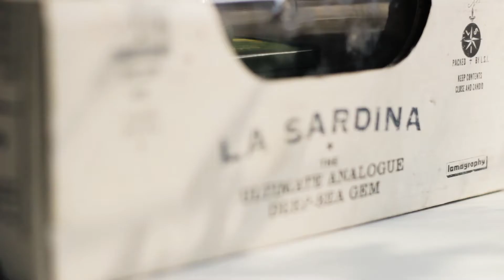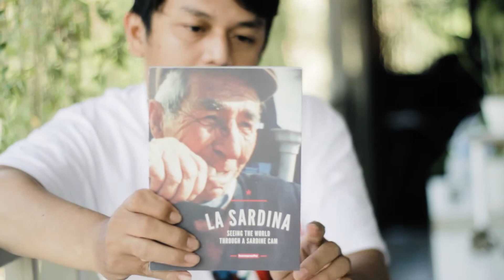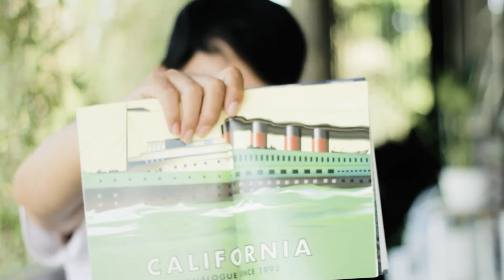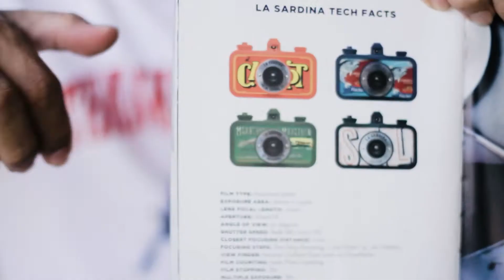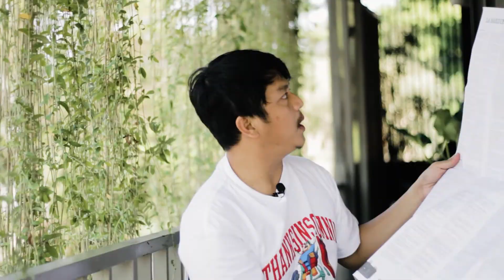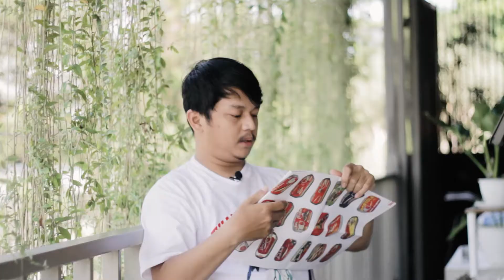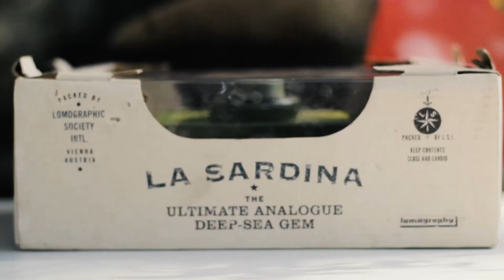UNBOXING LOMO CAMERA LA SARDINA MARATHON - KAMERA LOMO DARI KALENG SARDEN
Hallo sobat BCS dimanapun kalian berada...
Kali ini kita akan unboxing Kamera La Sardina.
Loh ngab bukannya udah ya di episode dulu? Betul kali ini yang kita unboxing adalah dari seri Marathon. Yuk tonton apa aja si kelebihan sama kekurangannya.